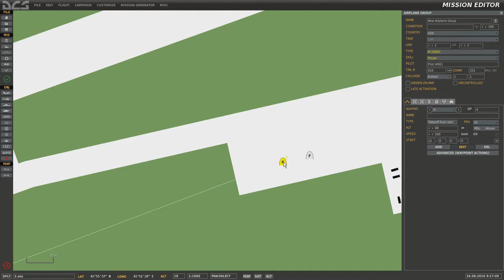DCS: World 1.5 - Mirage rádio használat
Az  FC3 gépekben a kommunikáció lebutított. Azokban az "ű" megnyomására mindenkivel tudunk beszélni.